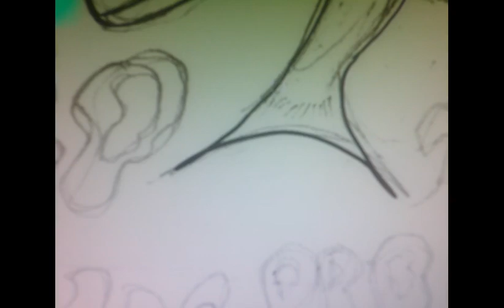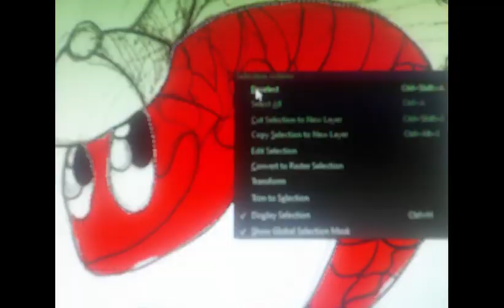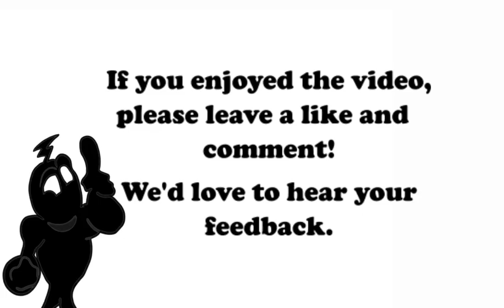Go Snapper | Character Mascot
Time lapse illustration of a red snapper character mascot.